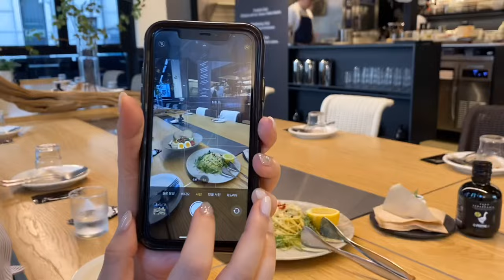JOOHEE'S DAILY RECORD | VLOG | 일상 브이로그 | 맛집 | 프리랜서 아나운서 | 촬영 | 조각조각 일상 모음집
안녕하세요 주희 입니다 :) 🩷
이번 영상은 3월에서 8월 일상 영상들을 모아봤어요.🐰💌

영상 재밌게 봐주시고 다음 영상에서 만나요!